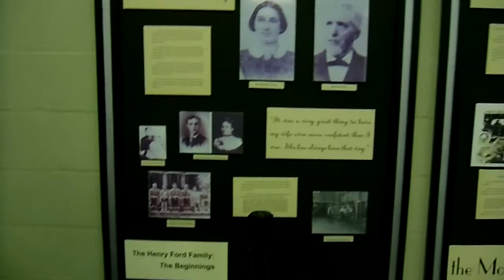EL PRIMER MOTOR DE CARRO DE HENRY FORD